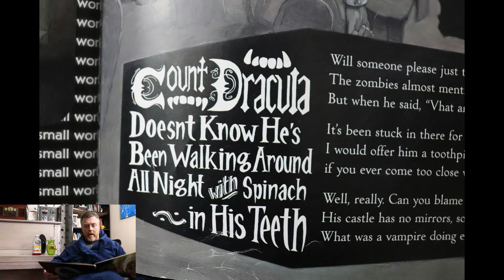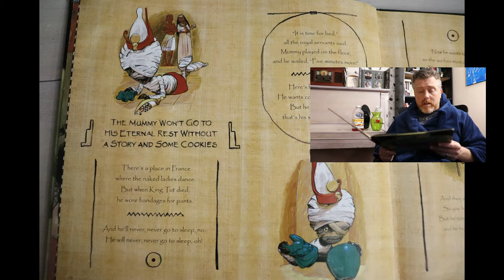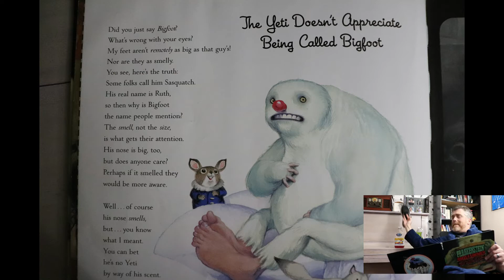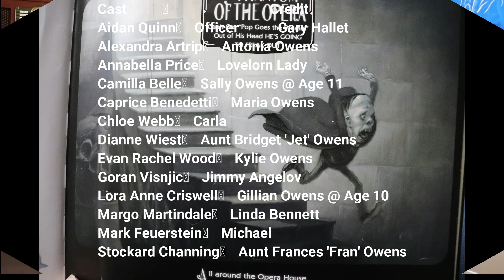The Mummy Won't Go To Sleep- as read by Judas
That lil King Tut won't go to bed!
Ya need ya melatonin!